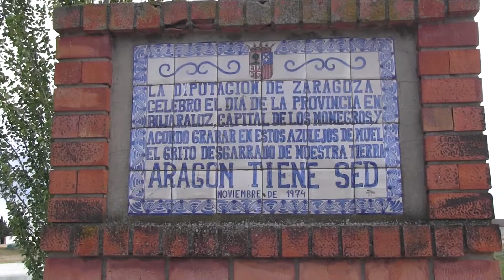Las balsas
Las balsas de Bujaraloz. La balsa del Molino y la balsa Grande.